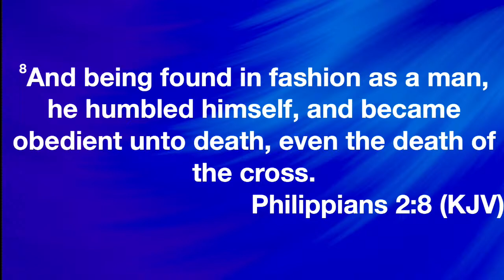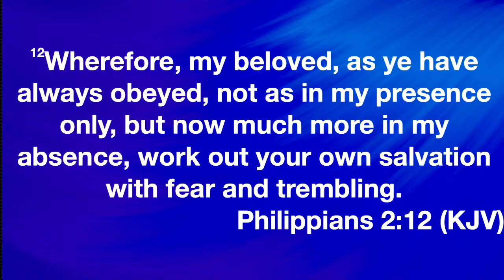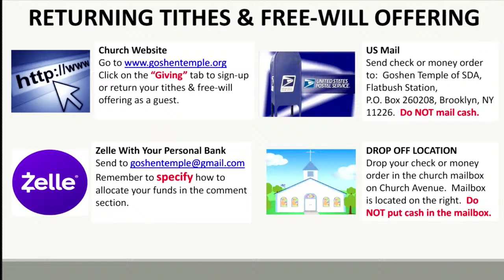Goshen Temple Online Worship Experience|3/30/2024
Divine Service: Communion Service
Speaker: Pastor Carl Ming